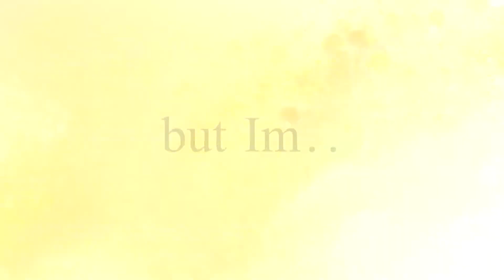WEAK - Hawkwing's Journey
Finallyyyyyy done!